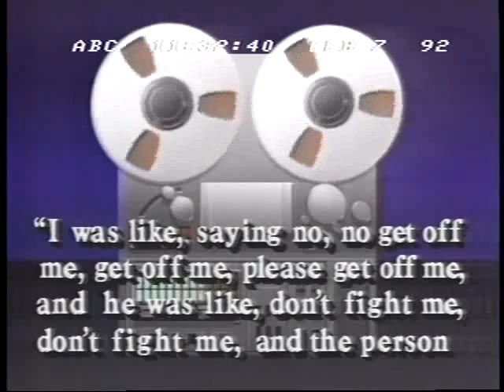Nightline 1992 ☆ Mike Tyson